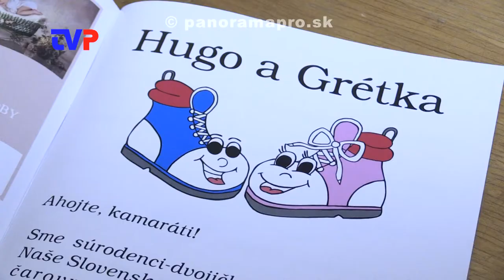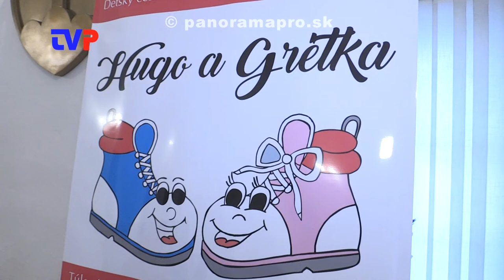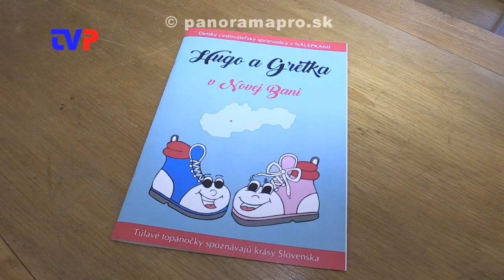Hugo a Grétka už aj v Novej Bani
Krst štvrtej knihy pre deti zo série Hugo a Grétka.